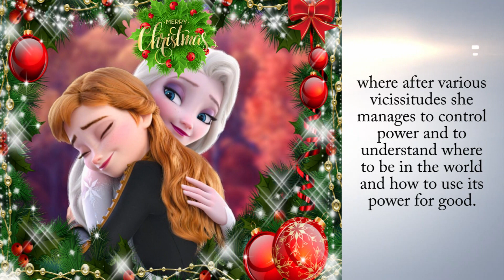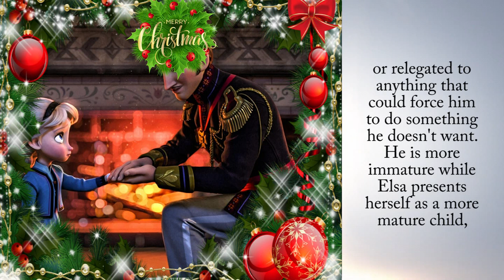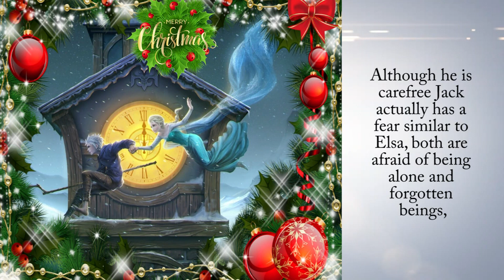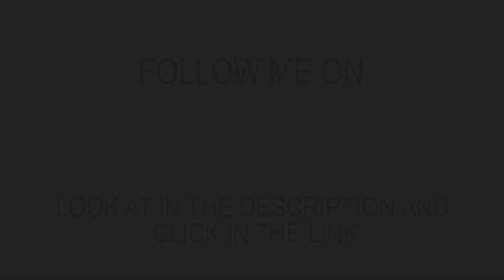Jack Frost Elsa Comparison ~ Christmas 2020 | Rise of the Guardians Frozen | Fedrick Fantasy Kingdom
Frozen is certainly one of Disney's most epic films, as well as the film that left many emotions in our hearts, a single magical imprint on our soul. Also the movie: “Rise of the Guardians” is a film that releases many emotions and which highlights the figure of Jack Frost as the main protagonist. But what have in common Elsa and Jack Frost? Find out here in my video guys! :)

⭐Here is the kingdom of Fedrick, a reign that deals with fantasy topics, any work of the fantasy genre! Contrasts between works will be highlighted or a single work will be taken into consideration by analyzing a certain always new curiosity!

⭐Do you want to see your Fantasy work, any kind of literary genre, or any kind of works with an imaginative vision advertised on my youtube channel and on my blog? contact me for collaboration at my email address

⭐The Join tab is finally available on my channel! Come and explore more the fantasy Kingdom with wonderful new perks!